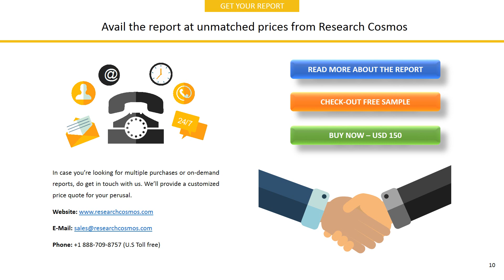Syngenta AGSYNGENTA AGCompany Profile and Tech Intelligence Report, 2018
The report SYNGENTA AGCompany Profile is a detailed document covered company’s Overview, History, SWOT Analysis, Products/Services, Facts, Financials, Key Executives, Competitors, Tech Intelligence, IT Outsourcing, IT Management, Recent Developments and Strategy Evaluation.